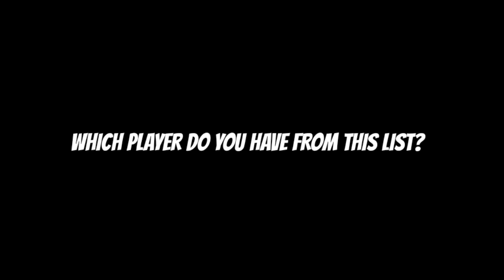All Removed Iconic Players Replacement In Pes2021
In This Video I Am Talking About- PES2021 REMOVED ICONIC PLAYERS REPLACEMENTS

▶️Our WhatsApp Group (Join Now) -